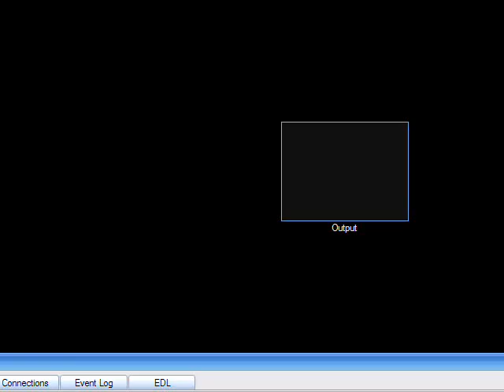Lethal Deathmatch 2012 - Preview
This is the map "The Downward Spiral" in its unfinished form.